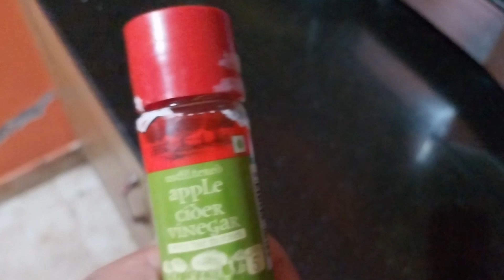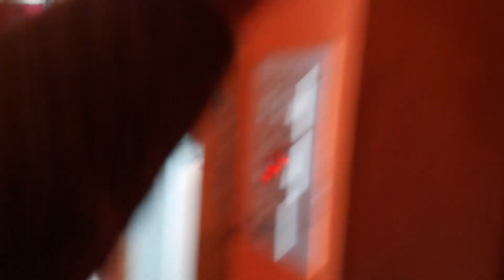Barish se huyi halat kharab || First time ki Libas se online shopping 🛍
Check out what I have found on the Libas